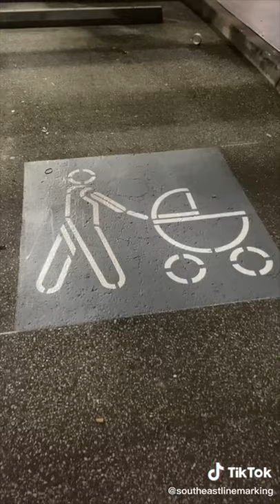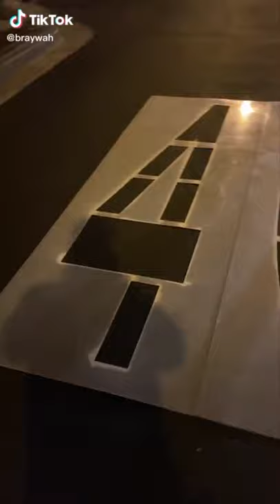Satisfying Road Signs Painting Video | Oddly Relaxing and Satisfying Road Art Compilation Part-1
Satisfying and Relaxing Road Signs Painting Videos by South East Line Marking.